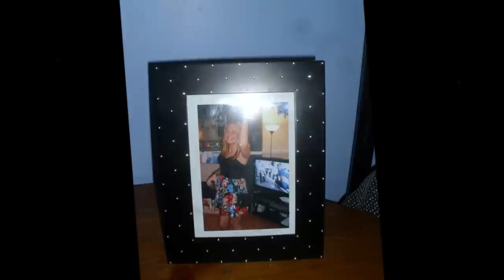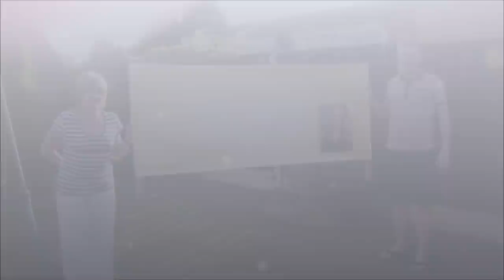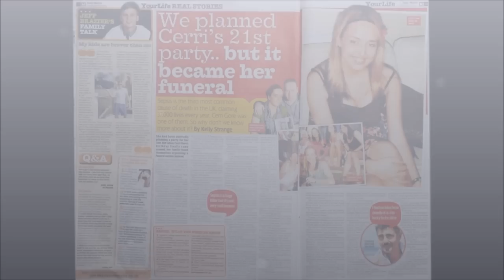Cerri Gore - Without You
The UK Sepsis Group: Our main aim is to establish sepsis as a clinical priority for the NHS. Our e-petition: PLEASE sign!